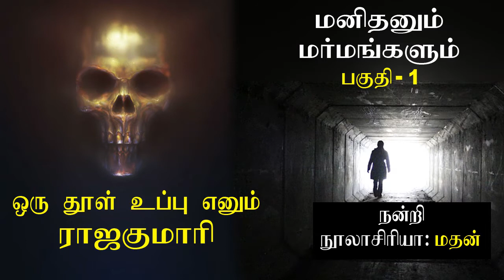ஒரு தூள் உப்பு எனும் ராஜகுமாரி | Manithanum Marmangalum : Part 1 | Tamil Audio book | Madhan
Thanking You : Madhan (Author)
இந்த மனிதனும் மர்மங்களும் புத்தகமாக படித்தால் இதன் சுவாரஸ்யம் இன்னும் சிறப்பாக இருக்கும் வாங்கி படியுங்கள் நன்றி

manithanum marmangalum audio book story,
madhan's manithanum maramangalum book audio,
mystrious Book story in tamil aduio,
ghost story tamil audio book,
amanusya kadhaigal tamil audio story,
pei kadhaigal in tamil,
pei stroy in tamil,
tamil audio story book,
 best audio books in tamil,
real ghost story in tamil ,
madhan's story in tamil audio,T
tamil audio books,
audio book channel in tamil,
abc channel,
abc channel audio book in tamil,